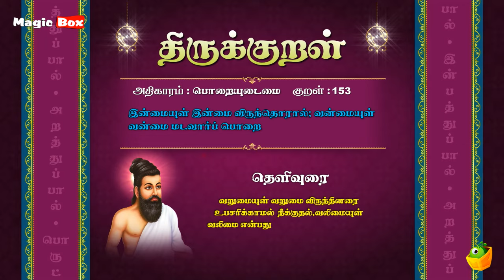பொறையுடைமை - இன்மையுள் - Thirukkural 153 - Animated Videos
Proudly Presents

"பொறையுடைமை" (இன்மையுள்-153)

Singers:
T.L.Maharajan,
Mahathi,
Saindhavi,
Brabakaran,

Commentator:
S.P.Devarajan

✍🏻 Lyrics: Thiruvalluvar
✍🏻 Text Author: Tamilpiriyan M.A., M.Phill.,

🎧 ஆல்பம்: திருக்குறள்
🎤 பாடகர்: டி.எல். மகாராஜன், சைந்தவி, பிரபாகரன், மஹதி & எஸ்.பி. தேவராஜன்
✍🏻 பாடல் வரிகள்: திருவள்ளுவர்
🎼 இசை: டி.வி. ரமணி
✍🏻 உரை ஆசிரியர்: தமிழ்ப்பிரியன் M.A., M.Phill.,